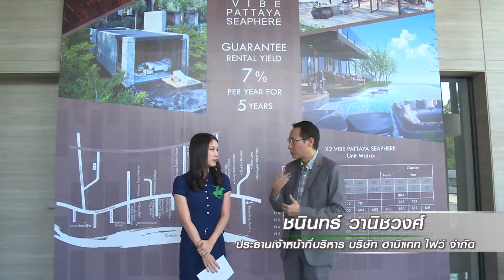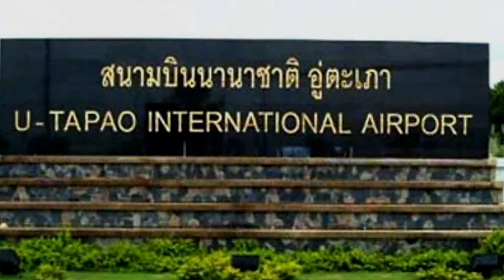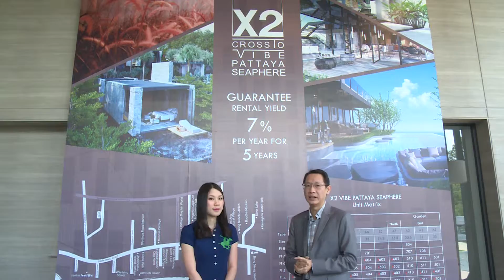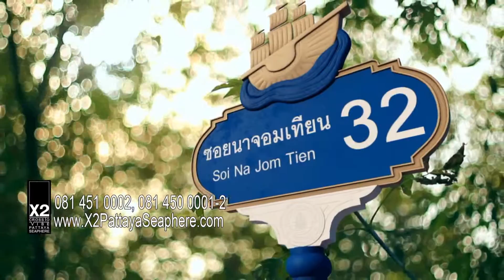X2 Pattaya Vibe Seaphere Interview 3